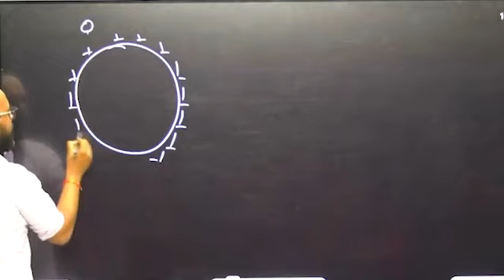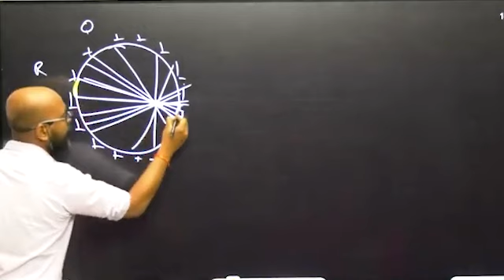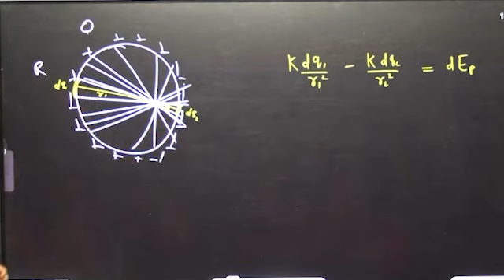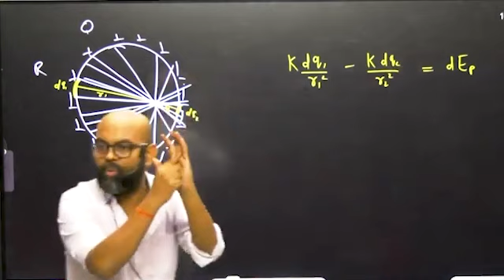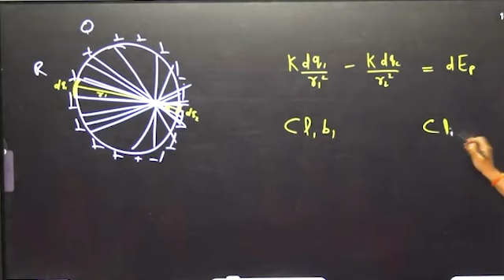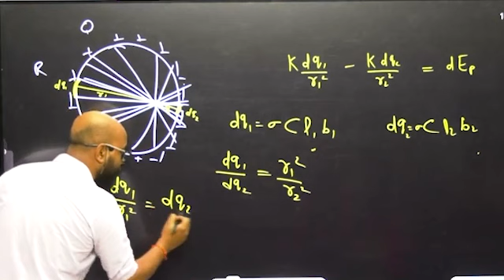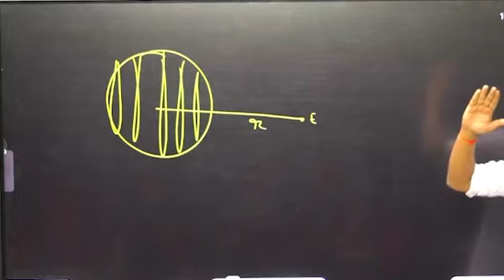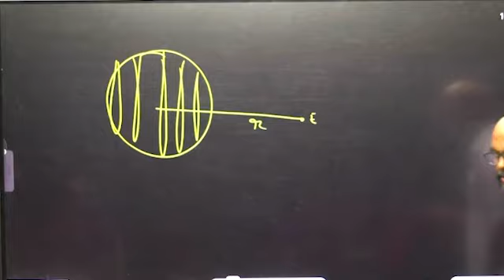Newton’s Shell Theorem| Electric Field due to Spherical Shell | Shell Theorem Electrostatic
In this video, NMS Sir is giving you a complete explanation about Newton’s Shell Theorem. Join us as we uncover the secrets of the electric field due to a spherical shell and understand its implications in electrostatics.

Join ISAC and open the door of opportunity.